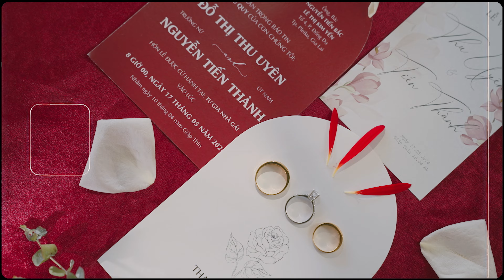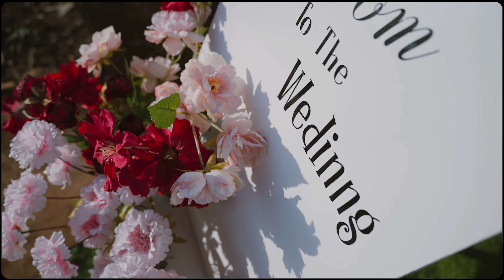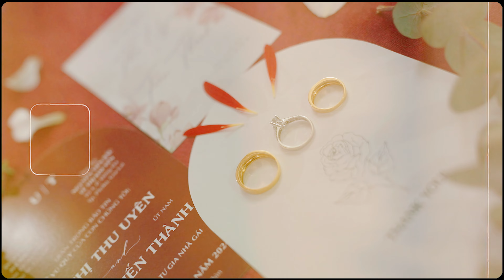[Phóng Sự Cưới] Vu Quy Thu Uyên & Tiến Thành | 17.05.2024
[Phóng Sự Cưới] Vu Quy Thu Uyên & Tiến Thành | 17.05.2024v